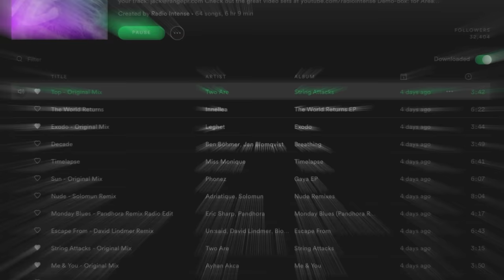Xenia - Live @ Radio Intense, Dzharylhach island, Ukraine 14.09.2021 / Techno DJ Mix 4K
Techno DJ Mix by Xenia at Radio Intense Ukraine, Dzharylhach island

DZHARYLHACH
It is the biggest island in Ukraine and the Black Sea. It’s situated in the Karkinitska bay.
Dzharylhach is famous for it’s peloid and salt lakes. The water in them has lots of iodine and bromine. Even the air is saturated with these elements and also with ozone.
There is a Dzharylhach lighthouse on the island. It was designed by Gustave Eiffel.
The island is full of animals. Deers, does, boars, rabbits, foxes. There is also a Natural Dzharylhach Park on the territory of the island since 2009.
Human activity in the nearest city Skadovsk destroys the usual water balance of the coastal zone. Therefore, the water doesn’t сirculate as it should and the seashore can’t clean itself from the mule. The piles of mules are a perfect environment for the uncontrolled growth of seaweed and infections. The seaweed festers and stinks. If the water stays unclean, the clean sea will only stay in our memories.

В рамках проекту «ЕКОном Планету», організованого «Всеукраїнською асоціацією музичних подій», найкращі українські діджеї грали свої сети на таких унікальних локаціях як: острів Джарилгач, Станіславські кручі, Синевир, Бакота, гора Пивиха, Рожеві озера Херсонщини, станція «Памір» та навіть в самому Чорнобилі.

ЕКОном Планету — бережи красу!
За останні кілька років люди нарешті помітили, що їх рідна країна багата на мальовничі природні місця. Всюди чути заклики тревел-блогерів мандрувати Україною та відкривати для себе нові цікаві локації. В результаті значно виріс попит на внутрішній туризм.

Однак, на жаль, зростання інтересу до рідної краси призвів до того, що деякі з цих місць вже встигли постраждати від цього. Тепер на колись чистих просторах можна спостерігати купи сміття та зруйновані природні ландшафти. Саме на цю проблему ми і хочемо звернути увагу в проєкті «ЕКОном Планету». Яким чином? За допомогою найпотужнішої форми меседжу, яку здатен зрозуміти кожен — музики.

В рамках проекту «ЕКОном Планету», організованого «Всеукраїнською асоціацією музичних подій», найкращі українські діджеї грали свої сети на таких унікальних локаціях як: острів Джарилгач, Станіславські кручі, Синевир, Бакота, гора Пивиха, Рожеві озера Херсонщини, станція «Памір» та навіть в самому Чорнобилі. Людський фактор призвів до того, що локальні екосистеми цих місць вже порушені через діяльність туристів. Купи сміття, що подекуди виглядають наче звалища, зруйновані ґрунти та рослини — лише мала частина негативних наслідків, які можуть згодом стати незворотніми.

«Привертати увагу до екологічних проблем — це нормальна світова практика для музикантів. Нещодавно, до прикладу, гурт Massive Attack створили власну стратегію того, як організаторам живих концертів та фестивалів зменшити негативний вплив на екологію. Наші українські діджеї теж можуть звернути увагу молоді до екологічних проблем на своїй землі. Тим більше, коли нам є за що боротися» — говорить президент Всеукраїнської асоціації музичних подій Олександр Санченко.

Проєкт «ЕКОном Планету» засуджує недбале ставлення до власних перлин природи та хоче показати не лише «обгортку» локального туризму, але й його «темну сторону».

До проєкту доєднались резиденти радіостанцій KISS FM та проєкту Radio Intense.

Частину сетів можна буде побачити в ефірі музичного телеканалу М1, а також на Youtube каналі проекту Radio Intense.

Вже відомі представники каналі Radio Intense:
Miss Monique / Станіславські Кручі
Xenia / Джарилгач
Daria Kolosova / Рожеве озеро
Helen & Boys / Пивиха

Проект реалізується Всеукраїнською асоціацією музичних подій у партнерстві з Телеканалом М1, радіостанцією KISS FM, Radio Intense та Програмою сприяння громадській активності «Долучайся!», що фінансується Агентством США з міжнародного розвитку (USAID) та здійснюється Pact в Україні. Зміст проєкту є винятковою відповідальністю Pact та його партнерів і не обов’язково відображає погляди Агентства США з міжнародного розвитку (USAID) або уряду США.